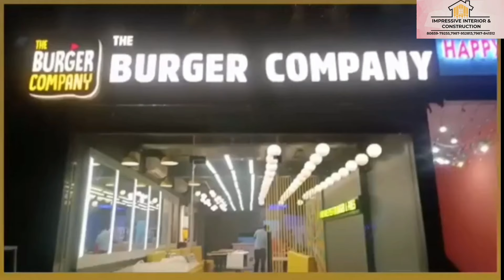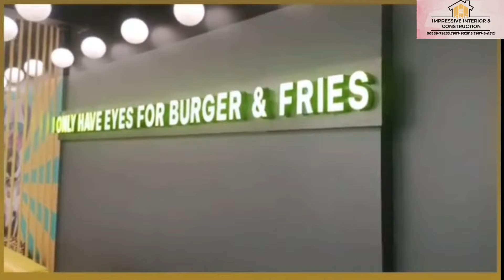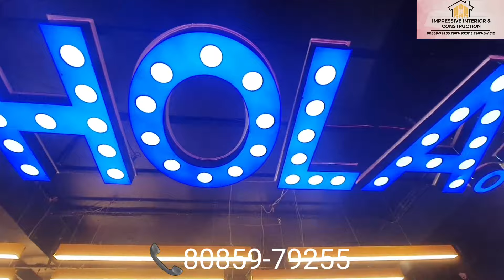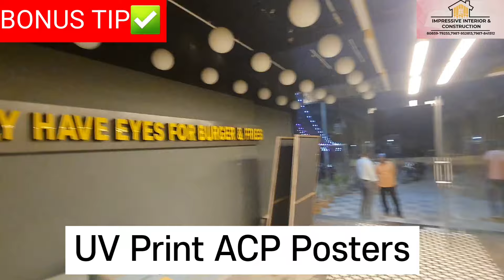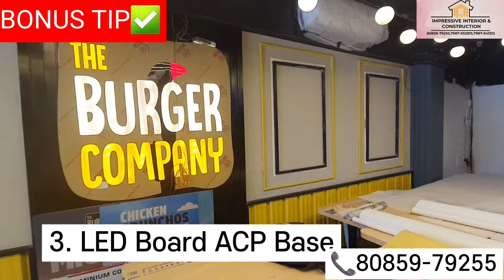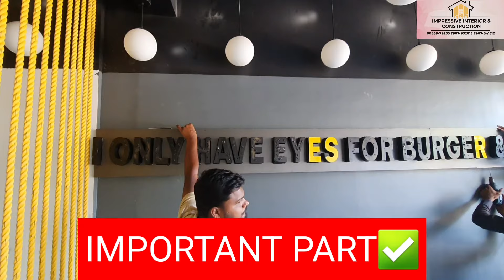Cafe🔥Interior Design😱Raipur | Amazing BURGER COMPANY | GLOW SIGN,ACP, LED BOARD Rate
RAIPUR Ka BEST BURGER CAFE Interiors Work
Cafe Interior Project in Raipur | THE BURGER COMPANY Best Burger Place | ACP, LED BOARD Rates Raipur

Best Burger Cafe in Raipur
Best Cafe Interior Design Project in Raipur
The Burger Company Raipur
The Burger Company Food Review
BEST Interior Design Company in Raipur
Impressive Interior & Construction Raipur
The Burger Company Review Raipur
Cafe Review Raipur
ACP, LED Board in Raipur
Acp Cladding in Raipur
Led Board in Raipur
Neon Board in Raipur
UV Print in Raipur
Flex Printing in Raipur
Wallpapers in Raipur
Customize Wallpapers in Raipur